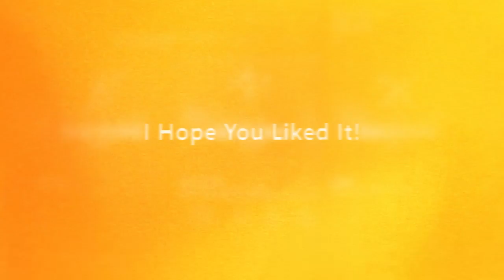Another 100+ Call of Duty®: Black Ops III